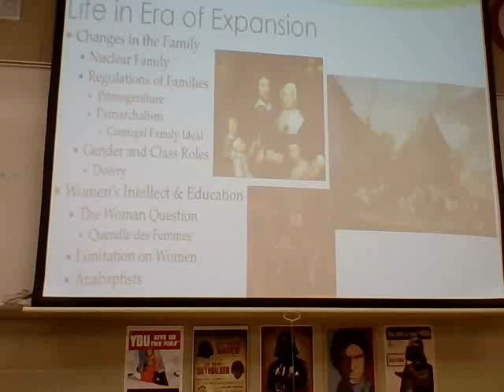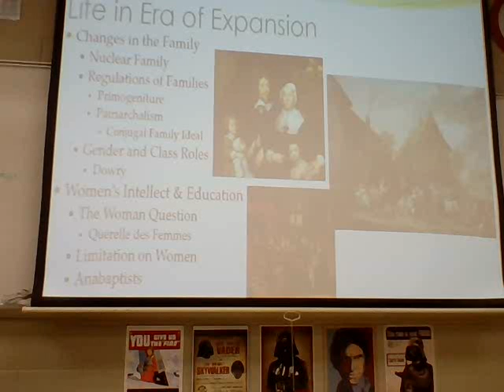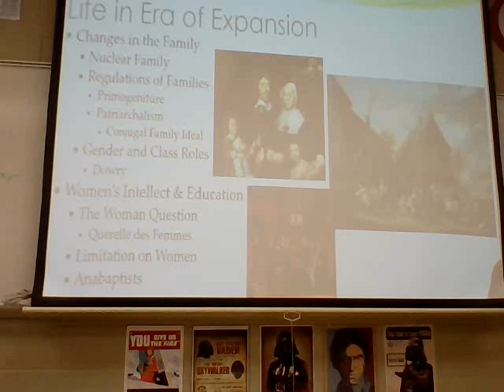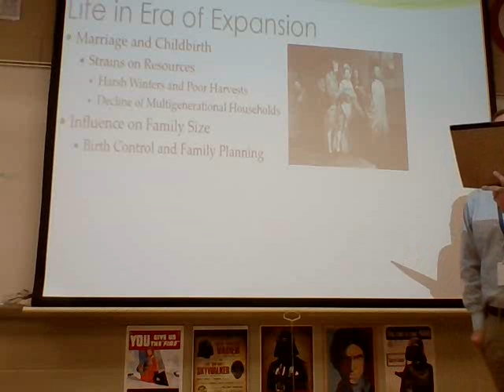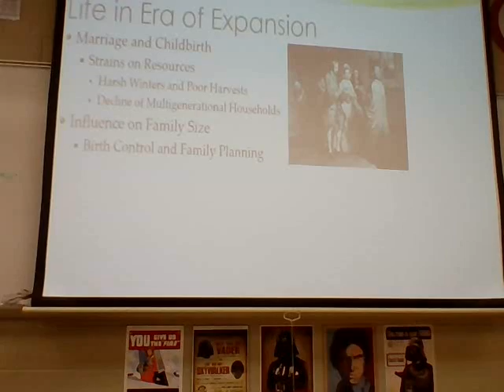AP Euro Mr. Southall: Unit 6 - Families 2 11-13-2019